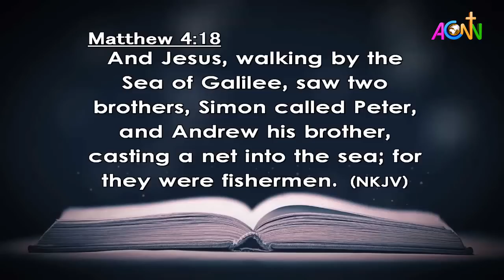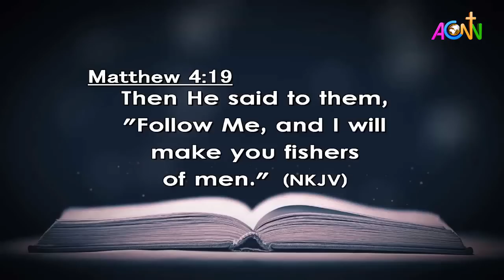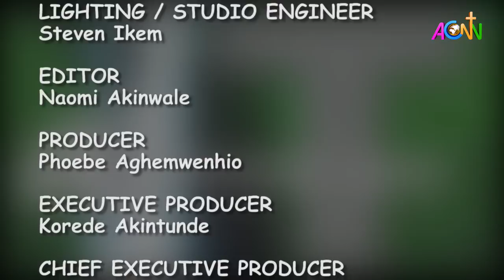DAILY FOUNTAIN DEVOTIONAL OF NOVEMBER 30, 2020 - THE REV'D KINGSLEY MARTIN FRIDAY